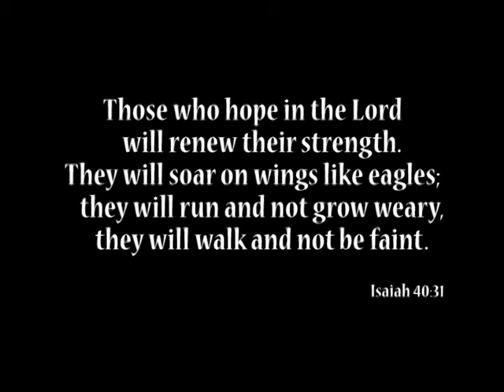Johnathan Kristopher Moore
Johnathan Kristopher Moore, age 37 passed away at OU Medical Center in Oklahoma City, OK on March 30, 2014. He was born January 18, 1977, the cherished son of Alvin & Leigh Rhea Moore of Yukon, OK. Johnathan touched many lives and was a blessing to all that knew and loved him. He graduated from Yukon High School and went on to college. His career was in Information Technology, Network Administration and Computers. Johnathan also worked in the field of audio, video and film production. Johnathan was a active member of the First Christian Church in Yukon. He was preceded in death by his sister; his paternal grandparents and maternal grandfather. Johnathan is survived by his parents; maternal grandmother Opal Ross; as well as many aunts, uncles, cousins and friends.Viewing will be held at the funeral home on Wednesday, April 2, from 9 am - 8 pm, with the family receiving friends from 6 pm - 8 pm.Funeral services will be held at 10 a.m. Thursday, April 3, 2014, at the First Christian Church, Yukon, OK, with interment following at the Yukon Cemetery.